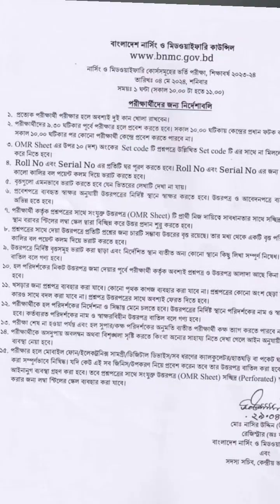নাসিং ভর্তি পরিক্ষার হলে কি কি নিতে পারবেন এবং কি কি নিতে পারবেন না।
নার্সিং ভর্তি পরীক্ষায় আবেদন করতে কি কি কাগজপত্র লাগে এই বিষয়ে আমি আমার ভিডিওতে ১১ টা পয়েন্ট তুলে ধরেছি আবেদন করার সময় আপনাদের লাগবে।

নার্সিং ভর্তি পরীক্ষায় আবেদন করতে কী কী লাগে?
Diploma in Midwifery Admission 2024